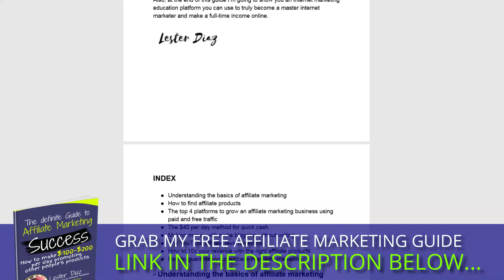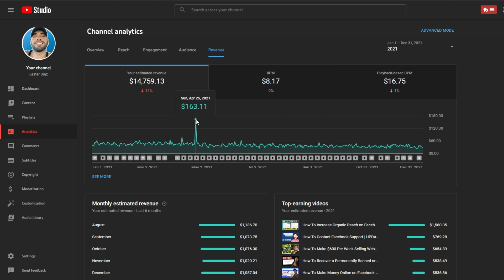HOW MUCH MONEY I MADE FROM YOUTUBE IN 2021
In this video I show you how much money I made from YouTube in 2021. If you want to make money on YouTube then this video will help you understand many factors that determine your ad revenue.

Best online video editing software to make videos